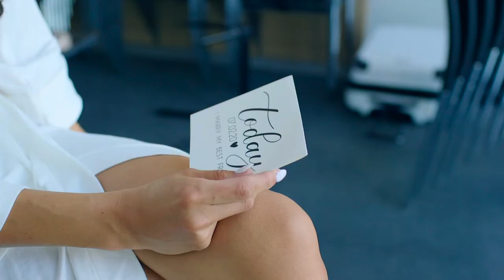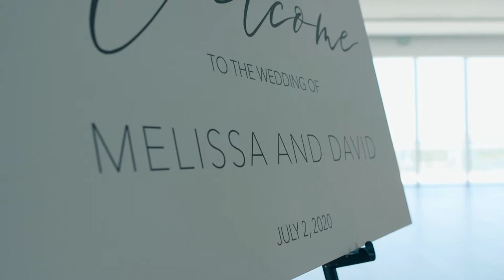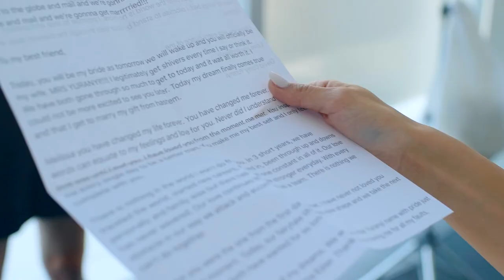Melissa + David | Retrospective Wedding Film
Who says that you can't have a stunning Wedding during a Pandemic? Not us!  This was one Summer Wedding to remember!  Melissa + David were absolutely gorgeous on this beautiful day.  With a stunning Toronto Skyline backdrop, Melissa and David married in the Globe and Mail Toronto.  We were absolutely blessed to Live-Stream and create this Cinematic Retrospective keepsake.

Melissa and David, THANK YOU for having DMS VIDEO / DMS-LIVE! be part of your special day.

We wish you only the longest, healthiest and happiest lives together.

Love,
Your DMS Family!

A Way Back Home - Instrumental, by CHPTRS: MB01WEI3MMEDHMX